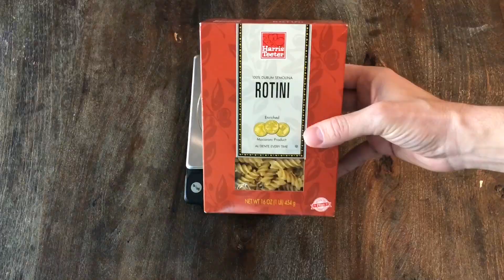Would You Sit On It? Fails vs MULIBEX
Usually we have to choose between lightweight or comfort. But comfortable seating can weigh a heck of a lot, and lightweight seating can be downright uncomfortable not to mention unstable.  MULIBEX's hybrid-light chairs are LIGHT,  extremely stable and COMFORTABLE!  Not many things that only weigh near a pound are this comfortable.  What would you sit on that's as light as a  MULIBEX?

TREK SWIFTLY
Made in the USA Outdoor & Tactical Adventure Equipment